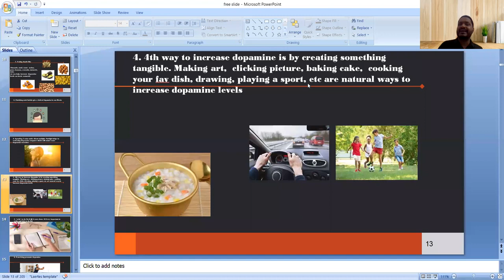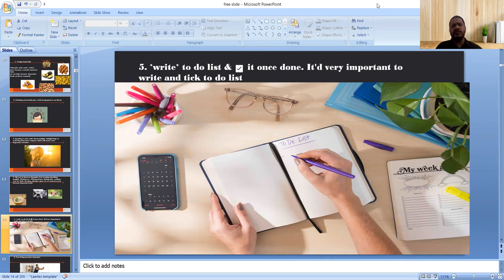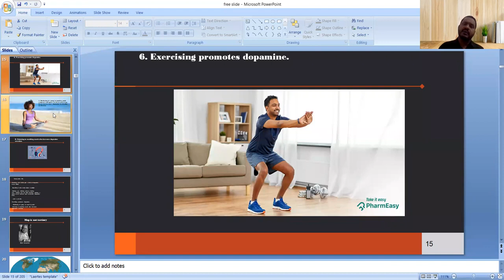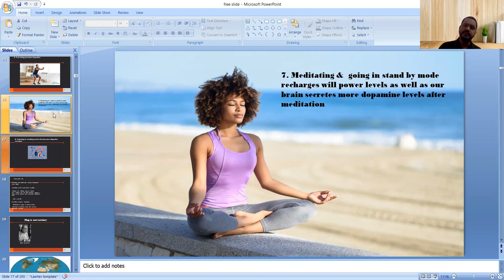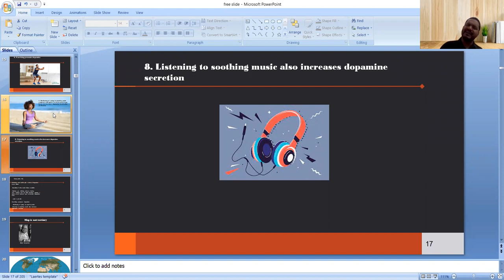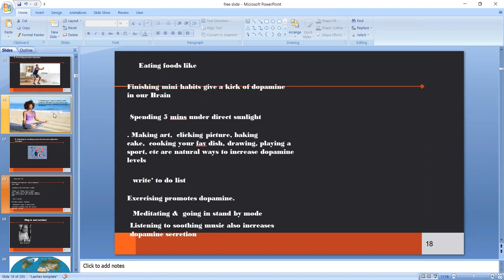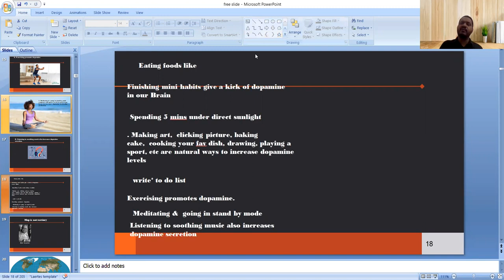സന്തോഷ ത്തിന് 8 വഴികൾ പാർട്ട് 2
മെഡിറ്റേഷൻ & മനഃശക്തി പരിശീലനം

💠 എല്ലാ ദിവസവും രാവിലെ ഇന്ത്യൻ സമയം    5.45 am to 6.30 am വരെ

💠 പുതിയ ചിന്തകൾ മനസ്സിൽ നടുക

💠 പുതിയ തുടക്കം കൂടുതൽ ഊർജത്തോടെ തുടങ്ങുക

💠 ജീവിതം മാറുന്നത് അനുഭവിച്ചറിയാം

🎯 ഒരു മെന്ററുടെ കൂടെ സഞ്ചരിക്കാൻ താൽപര്യമുള്ളവർ ക്ക് ഈ യാത്രയിൽ പങ്ക് ചേരാം

Tk kareem (International Mind set coach) പ്രോഗ്രാമിന് നേതൃത്വം നൽകുന്നു

കൂടുതൽ വിവരങ്ങൾക്ക്

Group : 1

Group  :  2

Group : 3